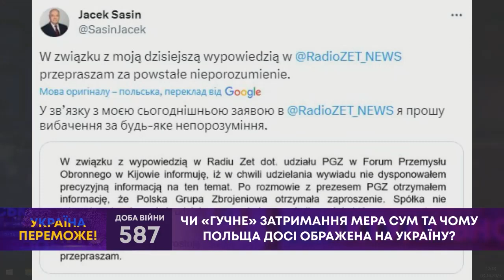ТВ7+.ВІРМЕНІЯ РАТИФІКУВАЛА РИМСЬКИЙ СТАТУТ,ЗАТРИМАННЯ МЕРА СУМ.ЧОМУ ПОЛЬЩА ДОСІ ОБРАЖЕНА НА УКРАЇНУ?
ТВ7+. ВІРМЕНІЯ РАТИФІКУВАЛА РИМСЬКИЙ СТАТУТ, ЗАТРИМАННЯ МЕРА СУМ ТА ЧОМУ ПОЛЬЩА ДОСІ ОБРАЖЕНА НА УКРАЇНУ?
Гість: АНДРІЙ ГОРОДНИЦЬКИЙ - політолог.